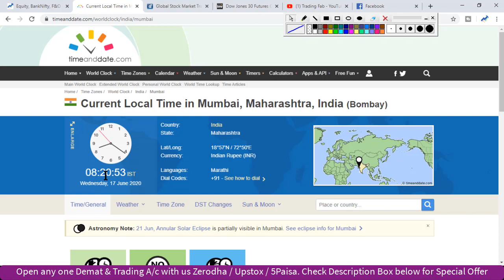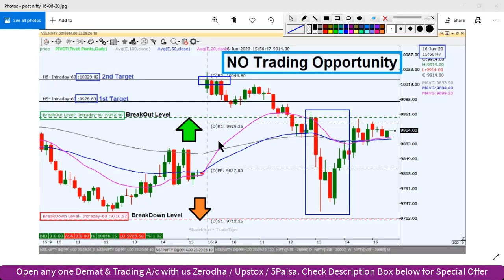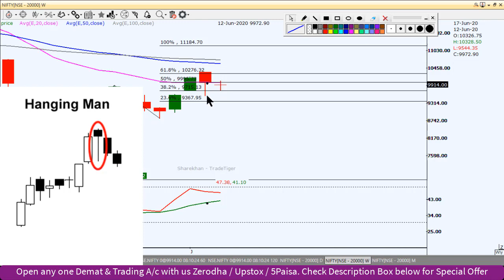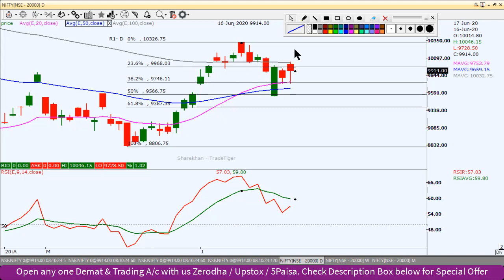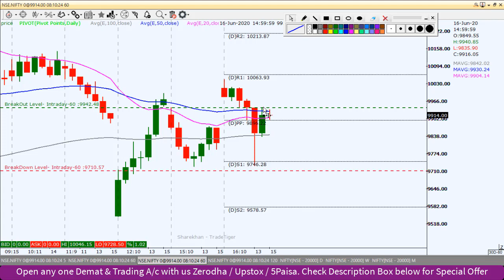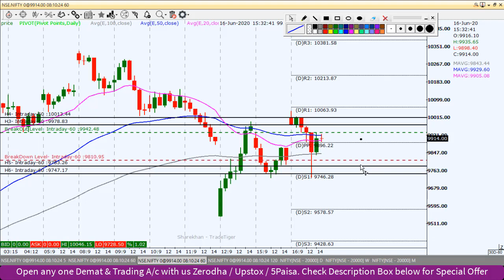Nifty Intraday Trading Strategy 17 06 20 | India China Border Issue | Geo Political Tensions